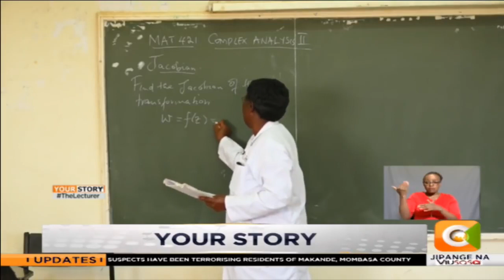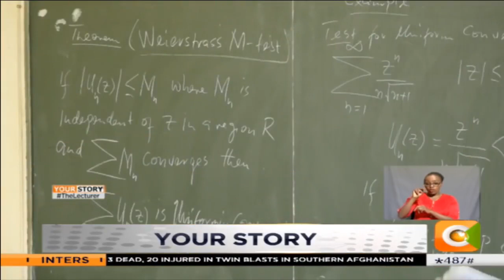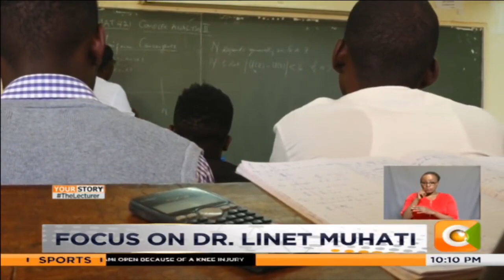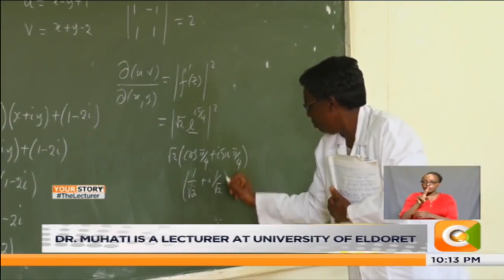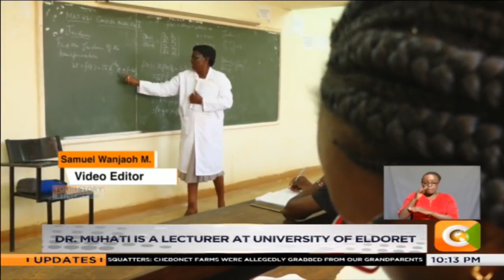YOUR STORY Focus on Dr Linet Muhati from Citizen TV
Story of our Dr. Linet Muhati, as explained by Citizen TV as follow:
"Tonight, your story   is all about mathematics. Dr. Linet Muhati is the first ever doctor of pure mathematics at the University Of Eldoret.it took her 10 years of hard work, determination and persistence to complete her PhD. This story was suggested by her students, who through her example have learned that maths is not as difficult as many believe. And like her, eat maths, sleep maths and think maths."

Original content by Citizen TV